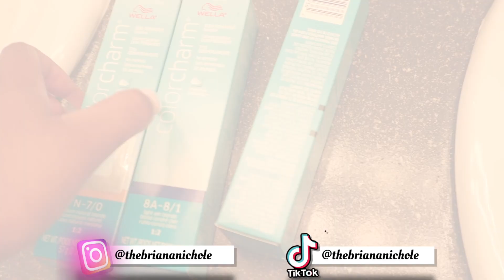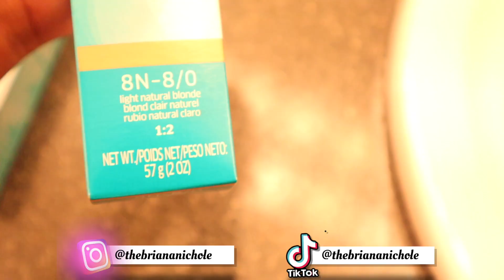the PERFECT Custom ASH BLONDE 13x6 Frontal Wig Install 😍 | Yolova Hair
0:00 start of video
2:00 start if coloring
7:25 start of install

Hair information：613 Blonde Deep Wave Human Hair Wigs 13×6 Lace Front Wigs 180% Density
Length: 20’’
Density: 180%

Intro by : @ courtcreation on Instagram

QUESTIONS YOU MAY HAVE:
AGE: 21
RECORDING ON : CANON M50
0;EDIT USING: IMovie